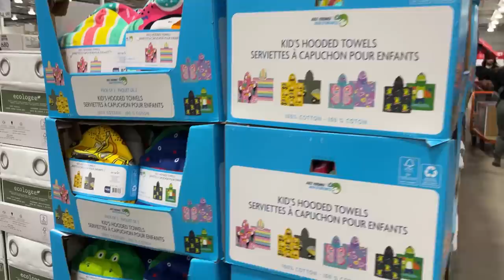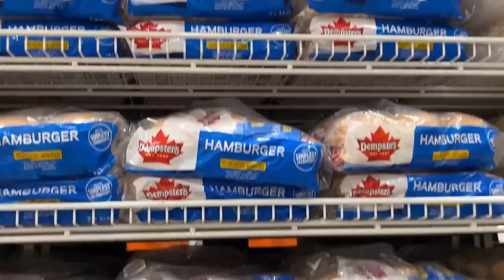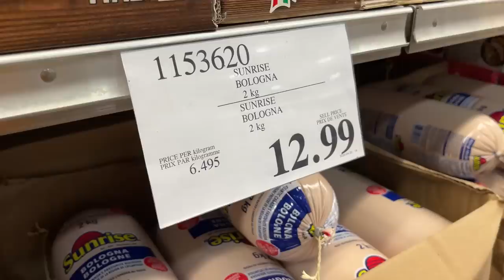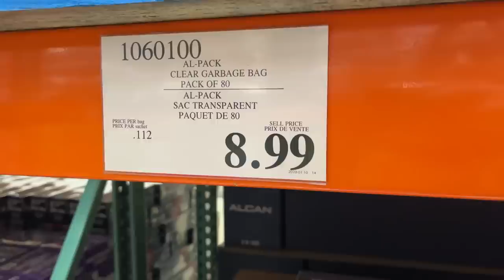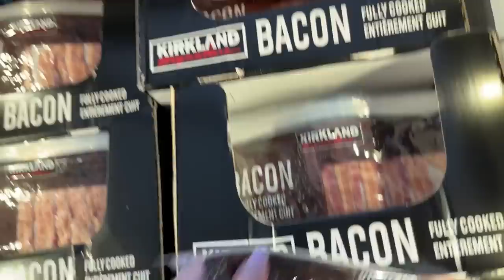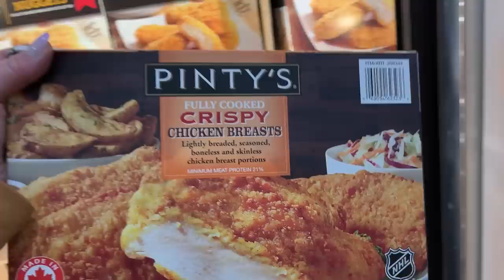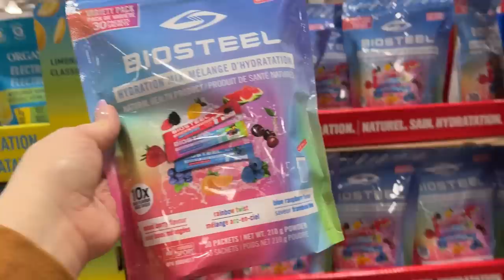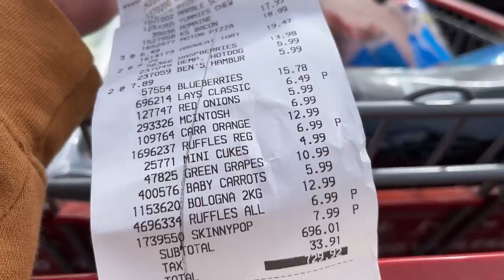Huge Costco Haul With Prices! Old Favourites & New Finds!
💜 Miranda xo